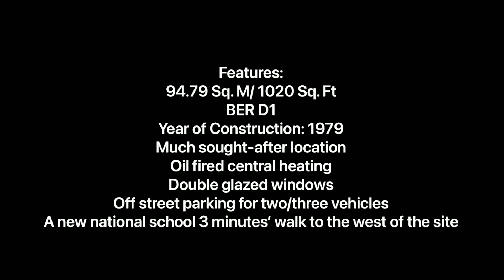8 Elmgrove, Midleton, Co. Cork - To Let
Newly refurbished 3 bedroom detached bungalow New Carpet flooring Newly repainted New furniture Superb location within a 5 minute walk from Midleton Railway station Private rear garden residential location Oil fired central heating & Double glazed windows No pets allowed ERA Lettings are delighted to launch to the market this superbly presented,3 bedroom detached bungalow, which has recently been refurbished and is situated within a residential location close to Midleton town centre and Midleton Railway station. Accommodation: Porch, Hallway, Living Room, Kitchen, Dining Room, 3 x bedrooms ( 2 x double, 1 x single) and a family bathroom.